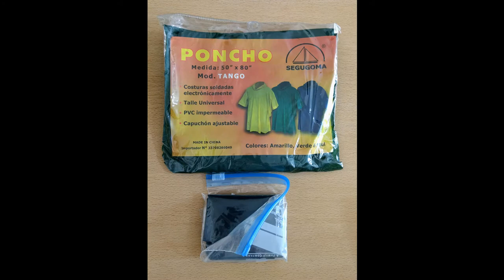MORRAL PREPPER / BOLSO PREPPER FEMENINO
Hola, hoy te traigo un programa poco visto en canales preppers, es el bolso de una mujer prepper!
Te dejo abajo los datos de referencia del bolsito y el dato de contacto, dado que es el único que lo trae al país!

BOLSO:
Altura x Ancho x Profundidad: 35 cm x 25 cm x 17 cm
Material: 600 D Poliéster TPU
Amplios Compartimiento Principal, con bolsillos organizadores internos
- Compartimiento intermedio Grande
- Prácticos compartimientos frontales
- Espaldar Acolchado Super Reforzado
- Material: Cordura Importado
- Incluye Correa de Cintura
- Medidas: 35 cm x 25c m x 17 cm
- Múltiples Compartimientos
- Sistema Molle
-Asa de transporte superior.

CUANDO UN PREPPER HACE UN CURSO DE SUPERVIVENCIA / LECCIONES APRENDIDAS

EVACUACIÓN y EL CLIMA EN LA EPIDEMIA / LA SEGUNDA OLA / OTROS TEMAS. PREPPERS ARGENTINA

MORRAL / BOLSO PREPPER REALIZADO POR UNA FEMENINA.

DESPENSA PREPPER. COMO HACER UNA? QUE TENGO QUE TENER EN CUENTA?

LOS 10 PREPPERS QUE NO VAN SOBREVIVIR EN UN DESASTRE!

PREPPERS / 10 PUNTOS CLAVES A TENER EN CUENTA EN UN DESASTRE.

PREPPER : 8 PUNTOS IMPORTANTES A LA HORA DE ELEGIR UNA MOCHILA.

PREPPER / MOCHILA DE NIÑOS PARA DESASTRES/ EMERGENCY'S BACKPACK FOR KIDS

Si fabricas o vendes material para camping/supervivencia/fuerzas armadas, etc y quieres darle publicidad, no dudes en contactarnos.
NO HAY MEJOR PUBLICIDAD QUE LA DE TUS PRODUCTOS EN EL TERRENO REVISADO POR LOS QUE LO USAMOS!

SI TE GUSTÓ, COMPARTILO EN TUS REDES Y AYUDA A PREPARAR A TUS AMISTADES!